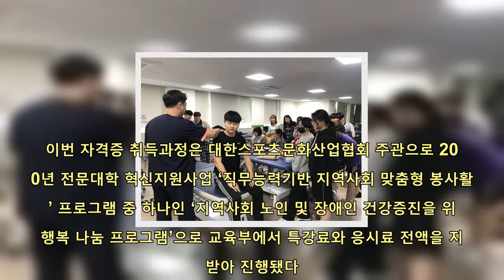경복대학교 물리치료과, 재활트레이너 자격 취득과정 전원 합격 | 핫뉴스 24 시간